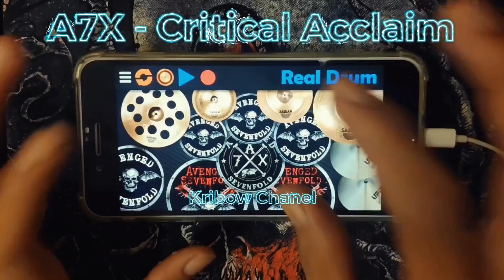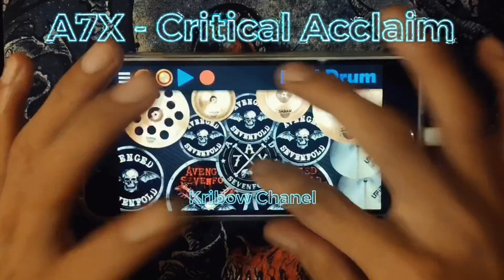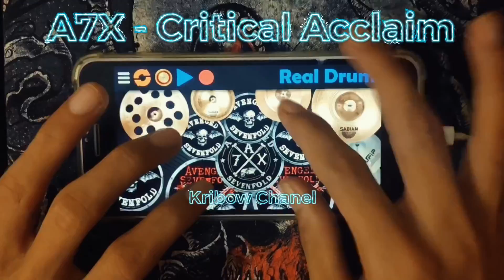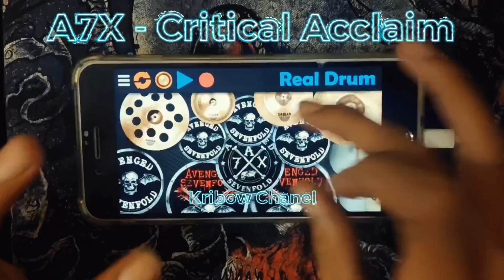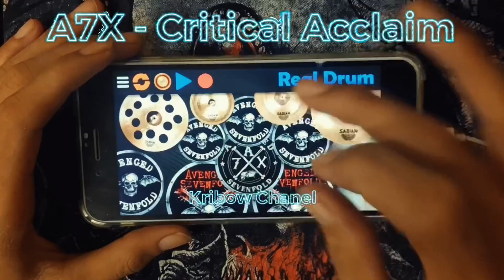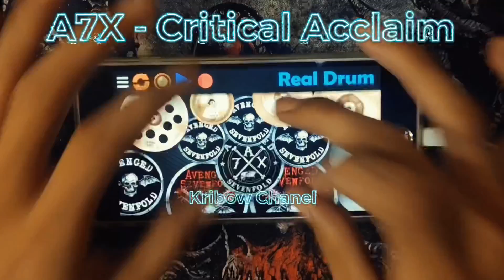REAL DRUM - Avenged Sevenfold - Critical Acclaim [ live in LBC]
Gunakan Earphone/Headset ya guys, biar suara drumnya kedengeran jelas.